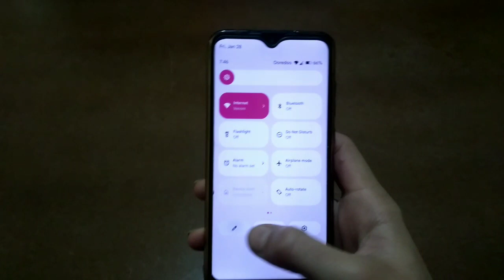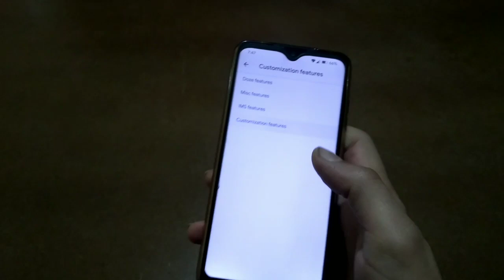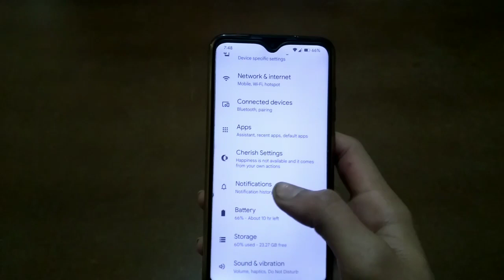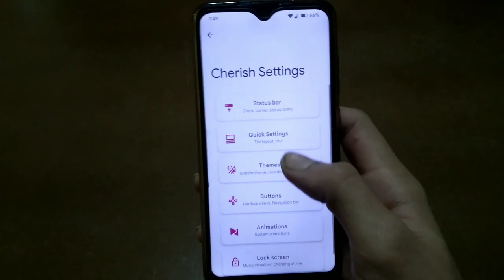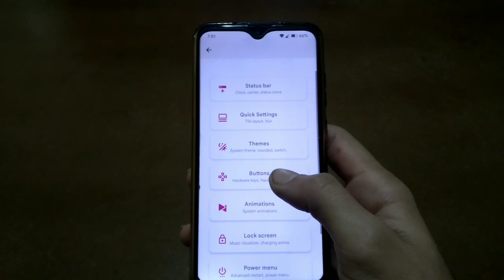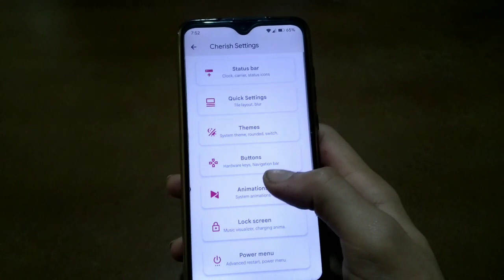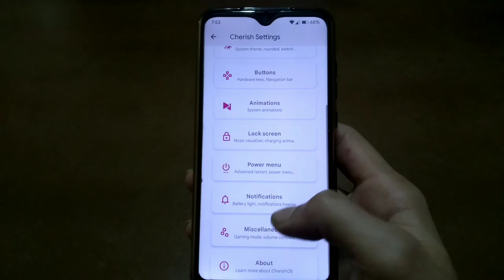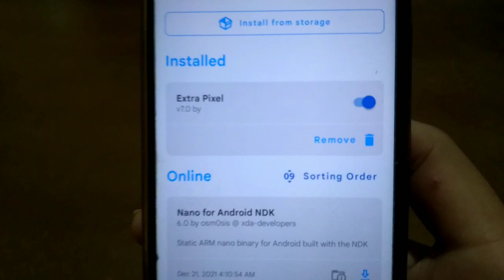Cherish OS 3.3.5 GSI Android 12 Phh-Treble ROM With ExtraPixel Module | Awesome ROM!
ENJOY The New Android 12 Cheish OS Project Treble ROM On Your ARM64 & A64 AB Devices | Stable

This build is 400.h Phh based, only arm32_binder64-ab and arm64-ab are available for now including both vndk-lite versions, Gapps, Floss, Vanilla ...

ExtraPixel Magisk module :-  A magisk module that'll give you the pixel launcher with theme picker and accent color changer.

Note :- If you want proper rounded corners I mean the status bar padding and its proper size do the following :-
- Extract your stock rom or firmware overlays, you'll need two overlays that are located in /system/product/overlay, you'll need only two overlays which are -framework-res__auto_generated_rro_product.apk and -SystemUI__auto_generated_rro_product.apk.
- If you didn't find these apks in /product then use your /vendor ones and they are located in /vendor/overlay, copy them and rename them like this :- from :- framework-res__auto_generated_rro_vendor.apk to :- framework-res__auto_generated_rro_product.apk, and do the same with the SystemUI overlay then paste them in /system/product/overlay, so basically you're replacing them.